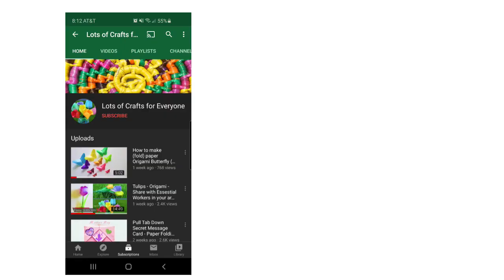Colorful Magic Wand Fan || Easy & fun || Pull to make Wand ||Push to make beautiful fan || Origami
How to make (fold) a paper Beautiful Fairy Magic Wand Fan
Pull down to make a Wand, Push up to make a beautiful fan
DIY Origami - for kids and grown ups.